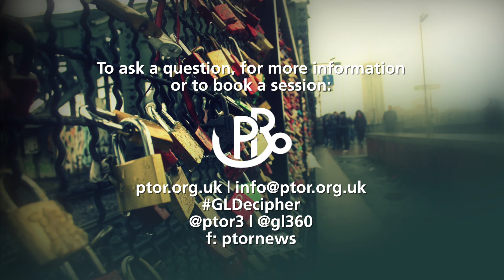Decipher Shorts - How do I cope with stress without running away from it?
“Decipher Shorts”
Reverend James Richards and Minister Ian Martin deliver a series of short powerful answers to difficult issues and topics. If you ever questioned God, faith or the Bible watch the responses and empower yourself to effectively share with confidence the faith you profess.

To ask a question, for more information or to book a session:
f:ptornews